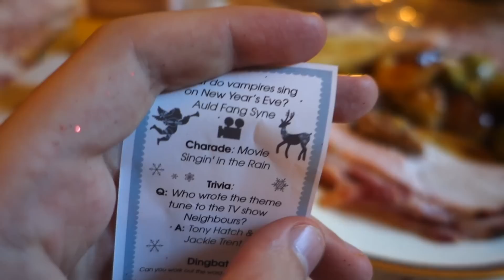Christmas in England | TRADITIONS!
How do I celebrate Christmas in England?